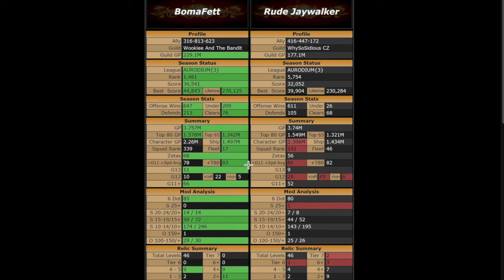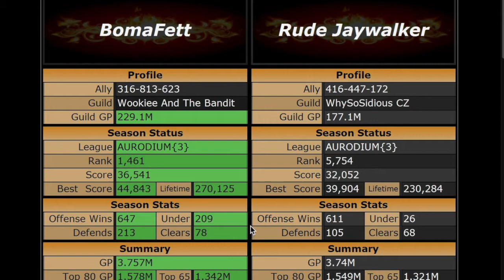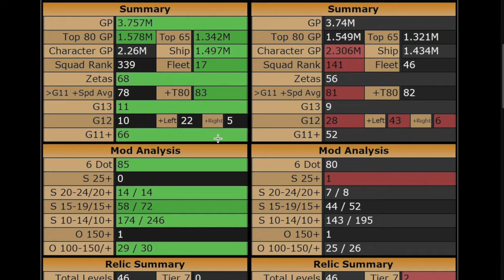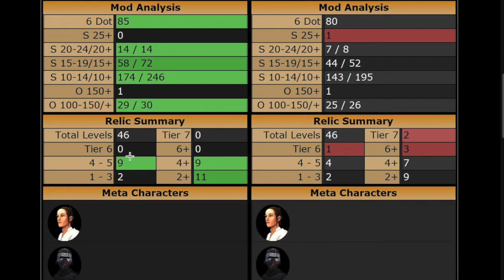Boma Fett SWGOH GAC 8.4.1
Star Wars Galaxy of Heroes Grand Arena Championships Season 8, Week 4, Round 1, vs Rude Jaywalker.

My brother and I decided to record and upload our GAC battles so we could watch each other play. Check out my brother, Heathen13's, channel to watch his SWGOH videos